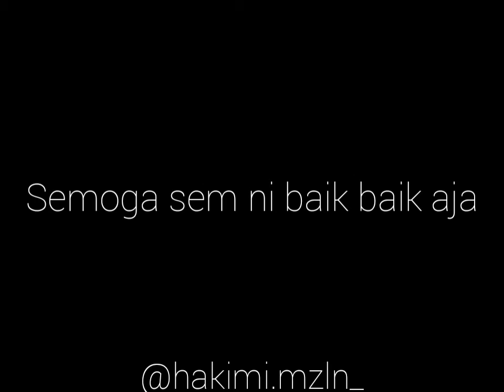Spend time together for last sem😢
Pantai Remis menjadi destinasi. Awal kitorang nak tengok sunset. Tapi sebab lewat dapat dapat tapi bukan kat pantai. Atas jalan raya. Boleh la kan ini juga sebahagian daripada pengalaman kami.

So lepas kalau nak temgok sunset, kita set masa betul betul la ye. Ni last minit terus onz hahhaha.
Tapi Alhamdulillah terus jadi itu lagi onzz. Thank you guys.